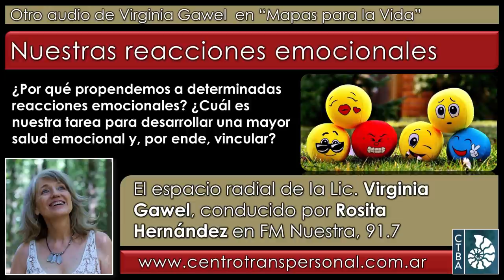Virginia Gawel: NUESTRAS REACCIONES EMOCIONALES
En nuestro canal de YouTube, hallarás las columnas anteriores, videoconferencias y entrevistas Podrás suscribirte cliqueando la campanita de YouTube para recibir notificaciones de todo lo nuevo que compartamos. (Las columnas también se comparten semanalmente por Spotify a nombre de Virginia Gawel.)

Virginia es Licenciada en Psicología, especializada en la integración de las Psicologías de Oriente y Occidente, con el aporte de Neurociencias Contemplativas. Es Directora del Centro Transpersonal de Buenos Aires, docente, conferencista y escritora. Forma parte del Directorio Ejecutivo de la International Transpersonal Association, en representación de Latinoamérica.

- En Instagram @virginia.gawel

Rosa Hernández es Locutora Nacional de vasta trayectoria, egresada del ISER. El programa se emite desde Argentina por FM Nuestra, 91.7 Mhz..

Fecha de esta emisión: 29 de diciembre de 2020.